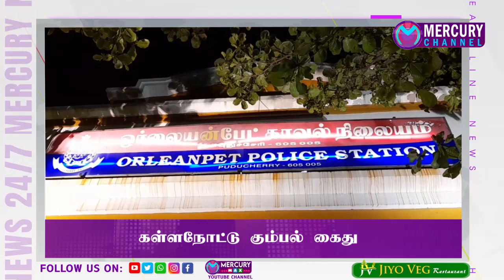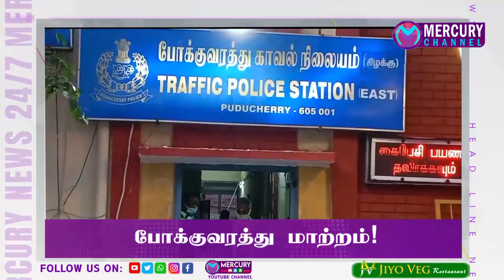Puducherry | Mercury Channel | News |09.03.2021 Puducherry News